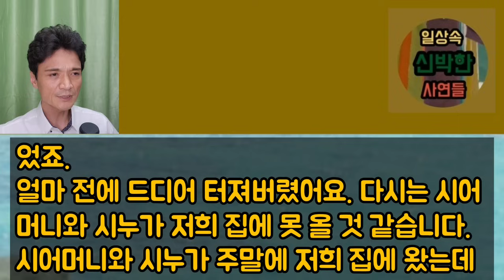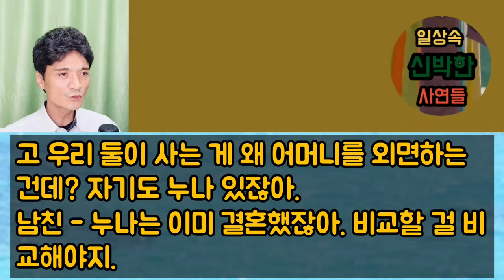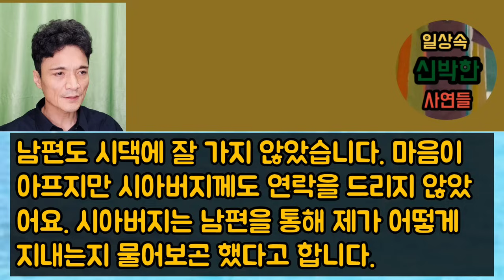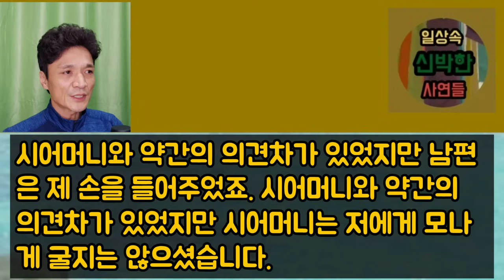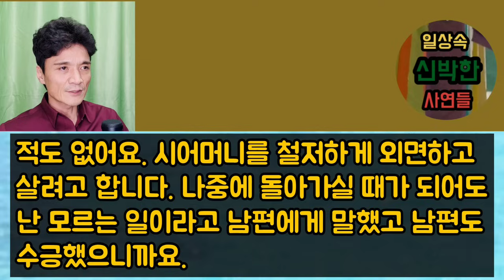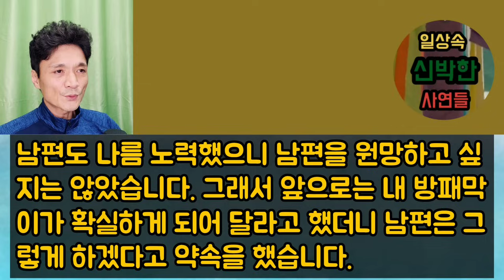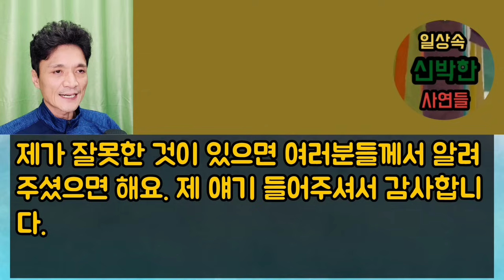[사이다사연] 친정 가서 돈 빌려오라는 시누 싸대기를 때렸어요. 사이다사연 사이다썰 미즈넷사연 응징사연 반전사연 참교육사연 라디오사연 핵사이다사연 레전드사연